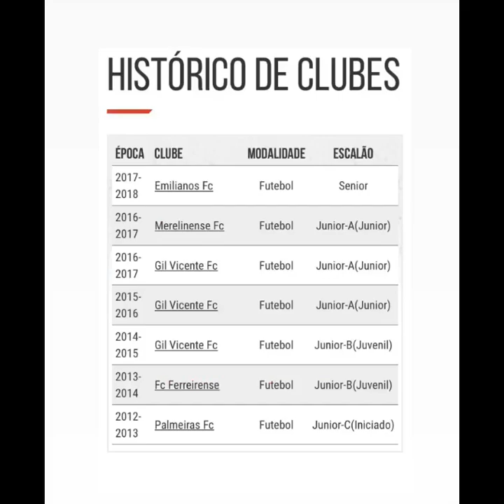Arthur Gomes - Some Skills